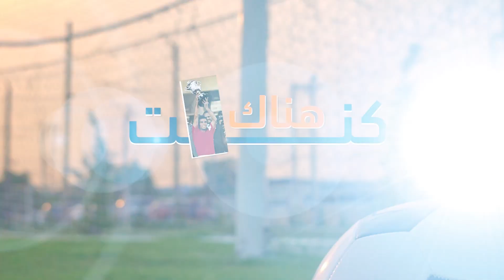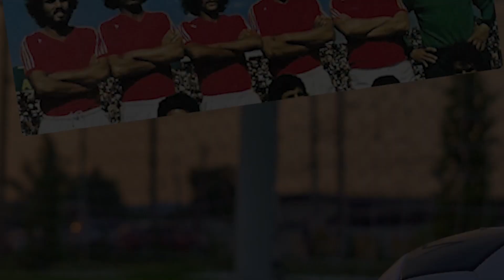اللاعب الكزار يروي تفاصيل حادث احتراق جناح طائرة منتخب 76 وتتويجه بلقب قاري يتيم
كنت هناك برنامج يسلط الضوء على نهائيات الكؤوس الإفريقية، التي شارك فيها المنتخب الوطني المغربي منذ 1972 من خلال حوارات مع شهود على العصر وأشخاص عاشوا النهائيات في قلب الحدث.